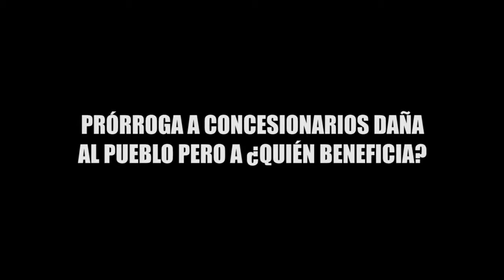PRÓRROGA A CONCESIONARIOS DAÑA AL PUEBLO PERO A ¿QUIÉN BENEFICIA?